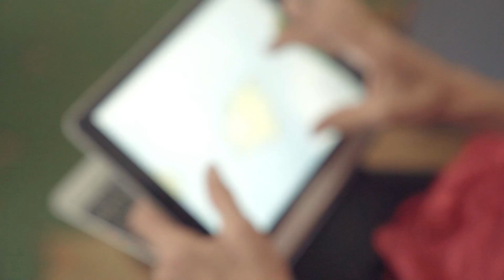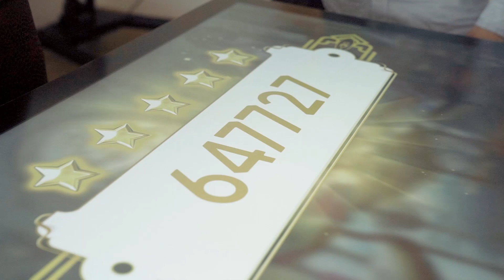Meet Rhenda From North Carolina! (Hidden Talents - Episode 2)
✨ Hidden Talents: Episode 2 ✨

FAN PROFILE: RHENDA

🎥 Hey Detectives! We are continuing our series of behind-the-scenes videos featuring our visiting Hidden Talents competition winners!

In today's video, we want to share with you the magic that is our Hidden Talents winner, Rhenda. Her video stole our hearts with its passion and personality, and we were delighted to get to know her over the week. 🤩

Are you as charmed as we are? Let Rhenda know how much you love her in the comments below!